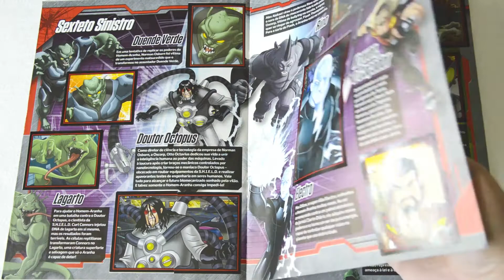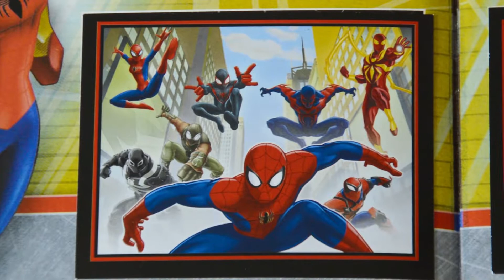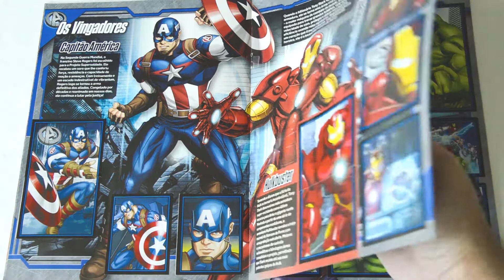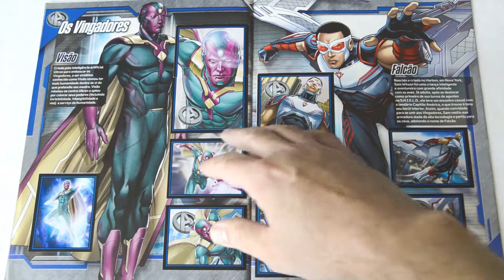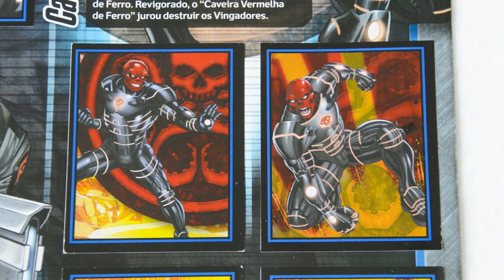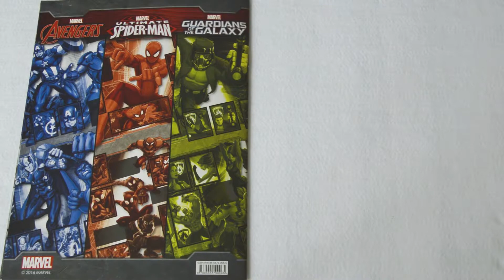MARVEL UNIVERSE - FULL STICKER ALBUM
MARVEL UNIVERSE - THE COMPLETE STICKERS COLLECTION